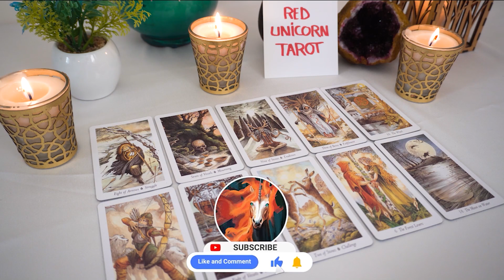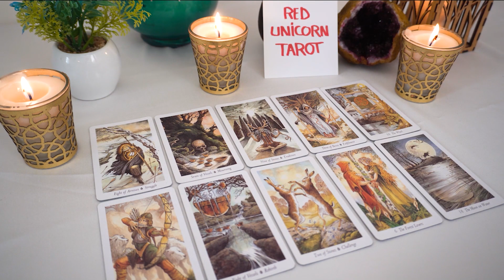AQUARIUS..💖 WOW...Aquarius!!! THIS Person Really WANTS Another Chance With YOU...🔮👀❤️‍🔥